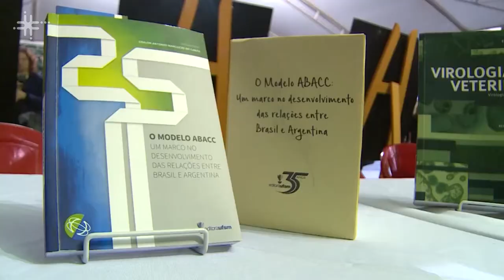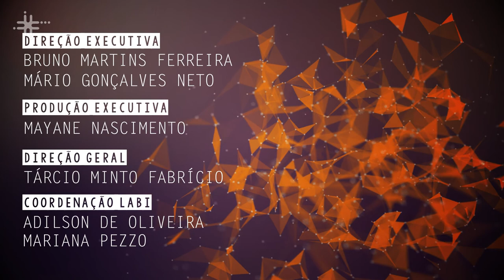Produção, consumo e circulação do conhecimento são tema de pesquisa na UFSCar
Lidiane Soares Rodrigues, professora do Departamento de Ciências Sociais da Universidade Federal de São Carlos (DCSo - UFSCar), fala de suas pesquisas sobre a produção, consumo e circulação do conhecimento produzido na Universidade.

CLICKCIÊNCIA